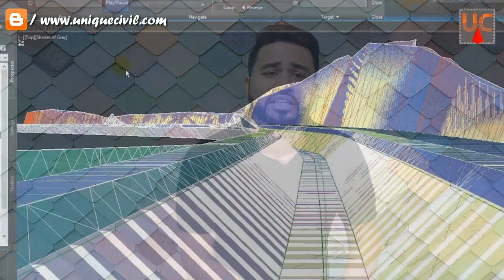Different branches of Design Engineering ||By- Akash Pandey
Hello friends...